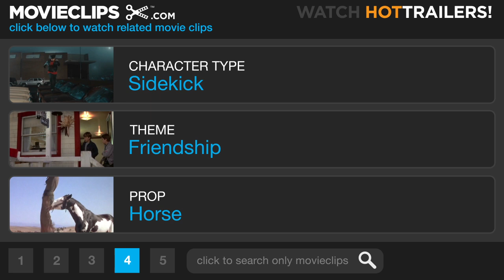Rustlers' Rhapsody (6/9) Movie CLIP - Learning to Be a Sidekick (1985) HD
CLIP DESCRIPTION:
Rex O'Herlihan (Tom Berenger) teaches Peter (G.W. Bailey) the basics of being a sidekick.

FILM DESCRIPTION:
An amusing spoof of the good 'ole westerns back in the halcyon days when all the cliches were held up as icons, this parody by Hugh Wilson works best for savvy audiences. Rex O'Herlihan (Tom Berenger) is a singing cowboy with a wardrobe straight out of the Hollywood westerns of the '40s -- he worships his horse, and has a trusty sidekick too. Every town he wanders into has a sheriff on the dole, a shady cattle rancher, a prostitute with a heart of gold, an innocent young damsel, a town drunk, and the standard bad guys in black hats and long coats (Spaghetti-western style) who brutalize the poor sheep ranchers. After setting things straight in each identical town as he goes, Rex is beginning to feel like a re-run junky when he saunters into a town that is slightly different -- and the parodies continue.

CREDITS:
TM & © Paramount (1985)
Cast: G.W. Bailey, Tom Berenger
Director: Hugh Wilson
Producers: David Giler, Michael Green, Hervé Hachuel, Walter Hill, José Antonio Sáinz de Vicuña
Screenwriter: Hugh Wilson